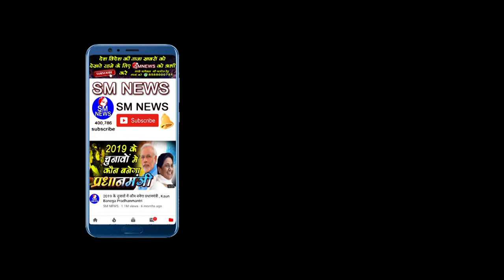25 साल से जो नहीं बोला मायावती ने वह इस वीडियो में बोला